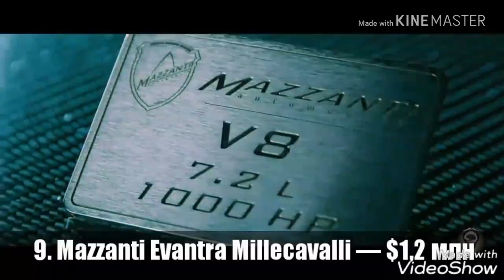10. самых дорогих автомобилей 2018 года Video HD